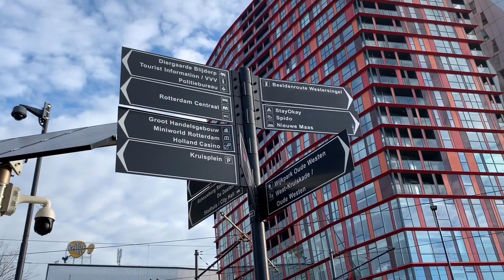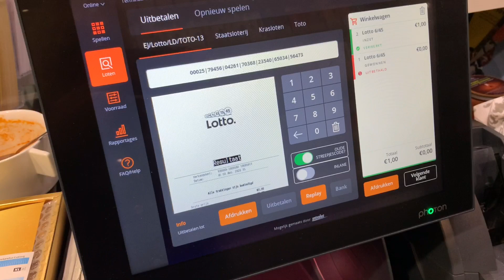ROTTERDAM - Jalan jalan di Kruisplein Central Station Rotterdam ll The Netherlands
This time to explore around Kruisplein in front of my Appartment and I hope you guys enjoy watching it.